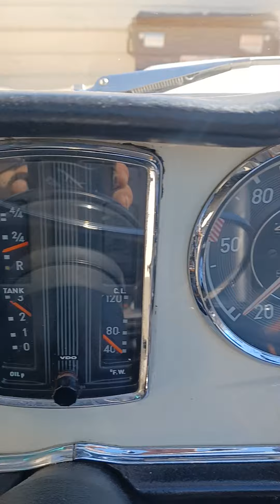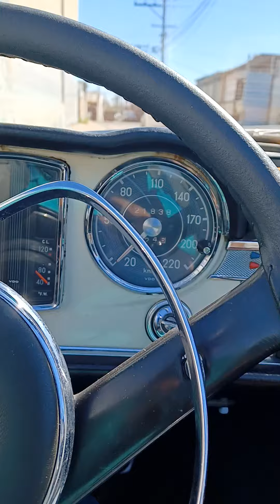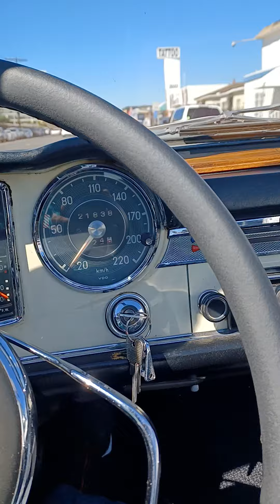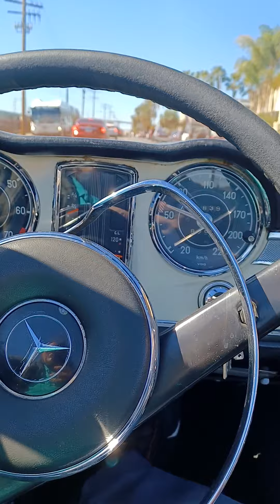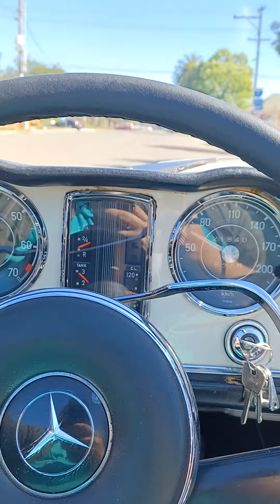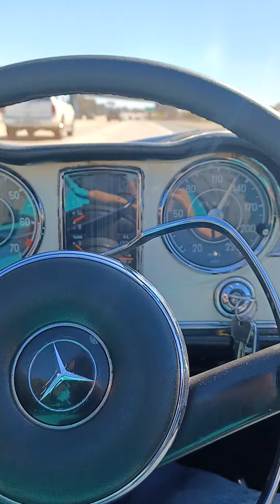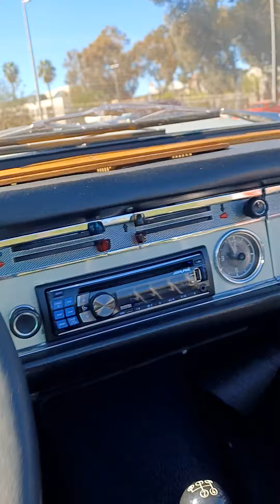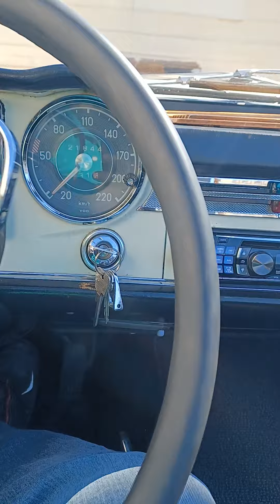1965 230 SL